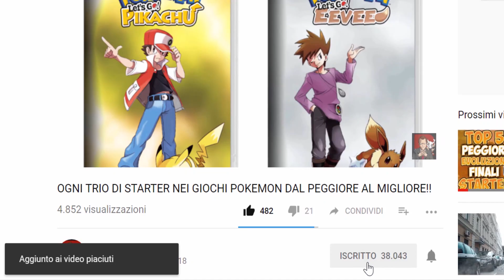La regione di SINNOH é davvero SOPRAVVALUTATA?!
In questo nuovo video parleremo della regione di Sinnoh, protagonista nei giochi di Pokémon Diamante, Perla e Platino: alcuni fan la definiscono sopravvalutata rispetto ad altre, perciò voglio dire la mia su questo argomento abbastanza controverso. Mi raccomando fatemi sapere la vostra qui sotto con un bel COMMENTO e ovviamente buona visione!!